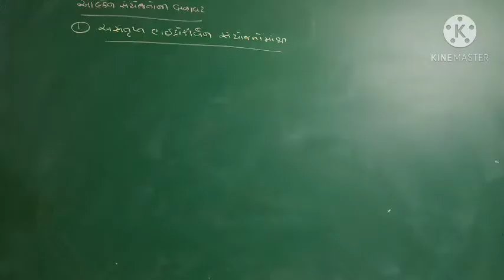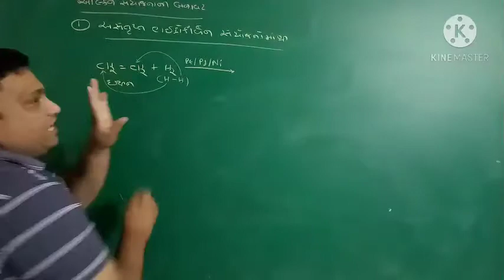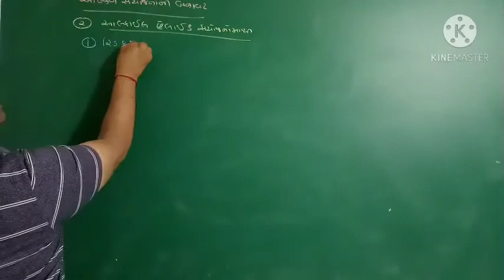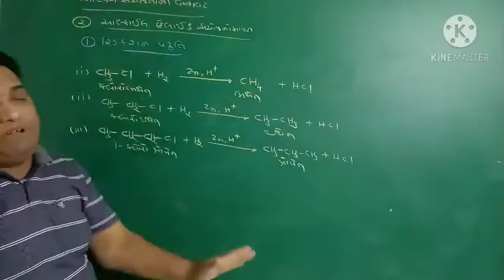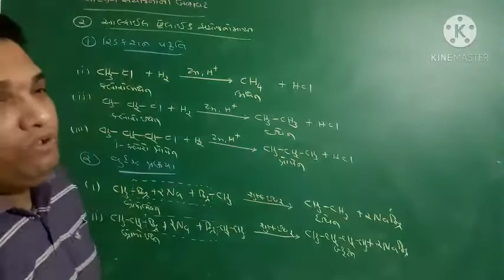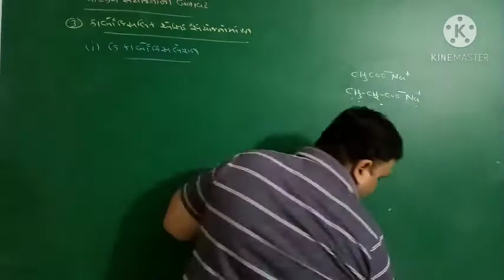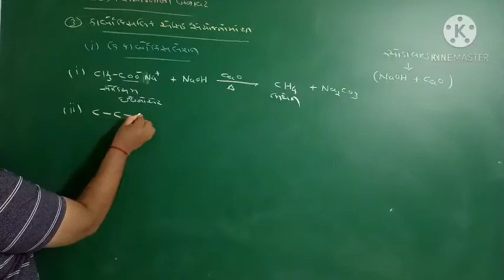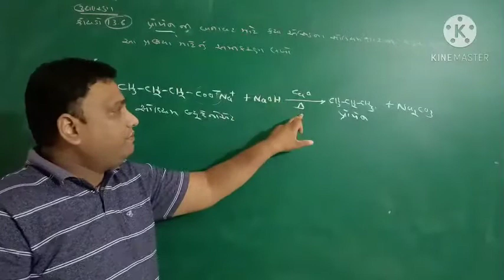Std-11 Chep-13 હાઇડ્રોકાર્બન. LEC-04 : Nilay sir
આલ્કેનસંયોજનોની બનાવટ : (1) અસતૃપ્ત હાઇડ્રોકાર્બનસંયોજનોમાંથી (2) આલ્કાઇલ હેલાઈડસંયોજનોમાંથી (3) કાર્બોકસિલિક એસિડસંયોજનોમાંથી - ડિકાર્બોકિસલેશન